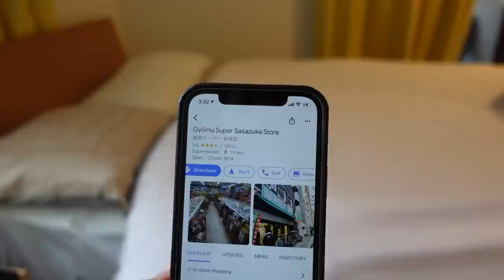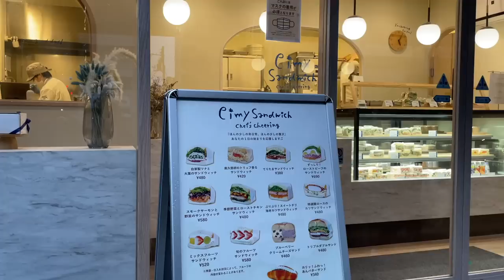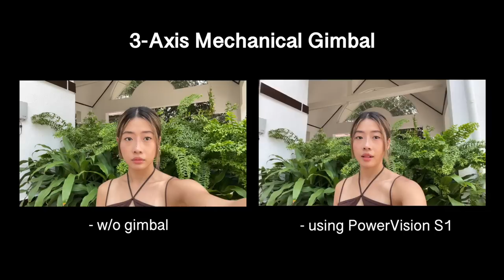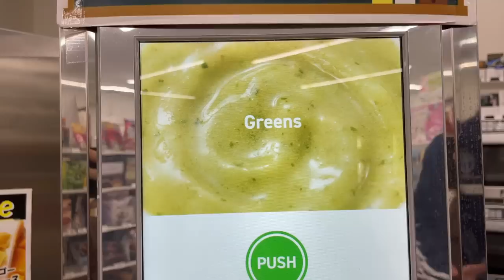LIVING IN JAPAN 🍰 grocery shopping, what i eat, treating myself to good food !!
I usually spend a large portion of my money on food !! in this vlog, I went grocery shopping with my brother. we bought a lot of veggies, fish, and desserts! I also opened up about one of the things I'd love to tell my 16 yr old self at the end of the vlog 🤍